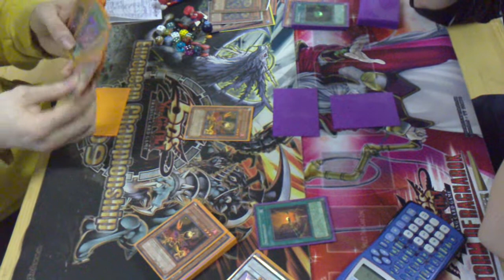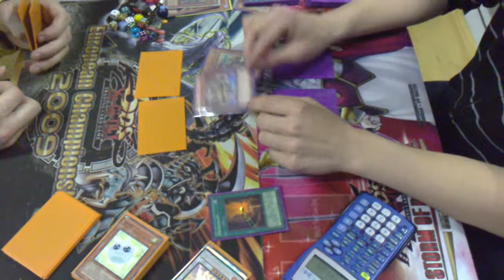Yu-Gi-Oh! TCG-Liga Biel; Fun-Tournament: Chaos Plant VS Gravekeeper 2/4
Final between Thomas Koller (Chaos Plant) & Kevin Kammermann (Gravekeeper)